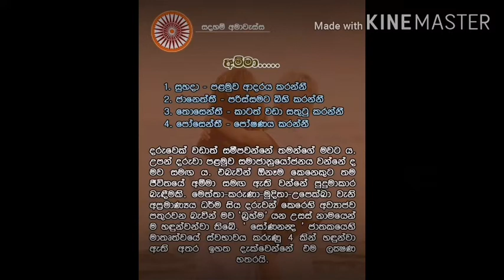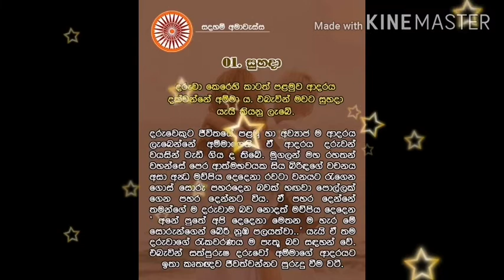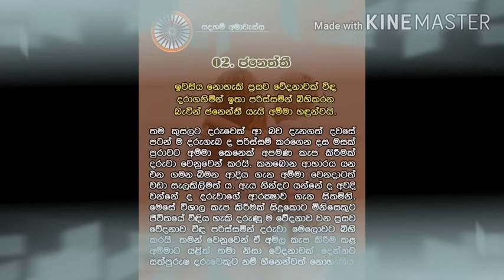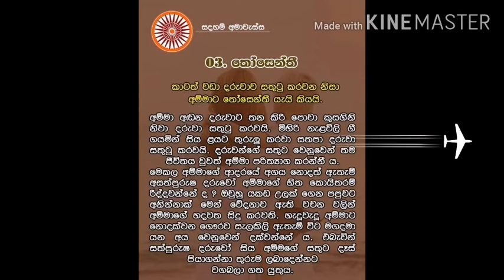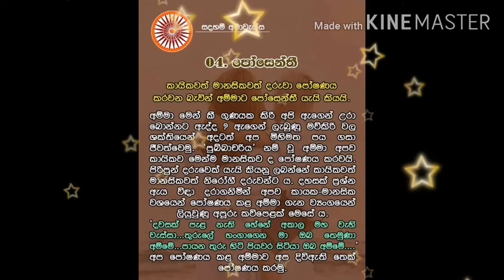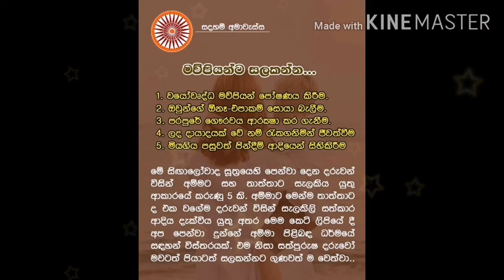අම්මා පිළිබඳව සෝණදණ්ඩ ජාතිකයන්.....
අම්මා යනු විශ්වය නිර්මාණකරුවා ය.තථාගතයන් වහන්සේගේ දේශනාවේ අන්තර්ගත සෝණදණ්ඩ ජාතිකයෝ ඔස්සේ අම්මා පිලිබඳව සඳහන් කරුණු කිහිපයක් සඳහම් අමාවැස්ස ඔස්සේ රැගෙන මේ වීඩියෝ පටය සකසන ලදී එම දේශනාවට අනුව අම්මා ප්‍රධාන කරුණු හතරකින් හතරකින් අන්තර්ගතය .